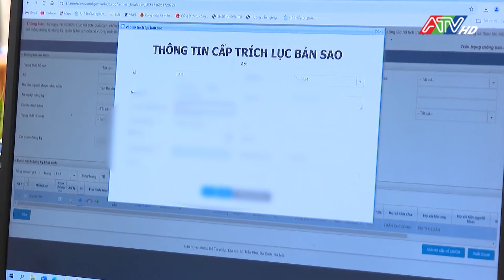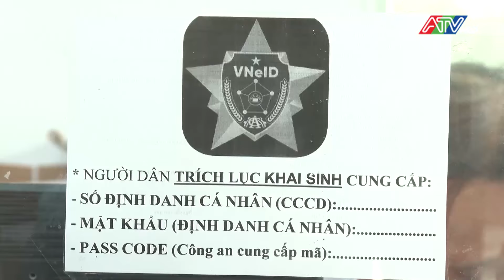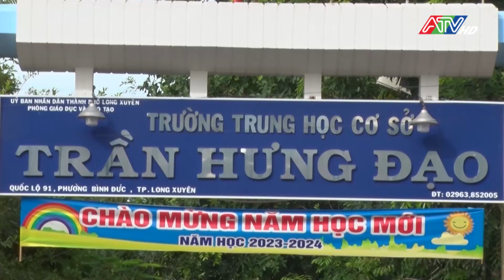Tin tổng hợp trưa 15-8-2024 | Đài Truyền hình An Giang